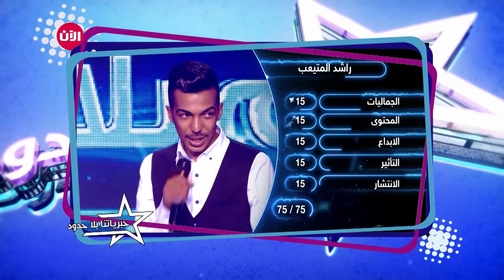خبرياتنا بلا حدود | الحلقة الثانية - وائل والتركيز مع المشتركين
لحظات طريفة بين المتسابقين وأعضاء لجنة الحكم
شاهدوا ماذا يدور بين سطور اليوميات وحلقات العرض المباشر بين المشتركين والحكام في